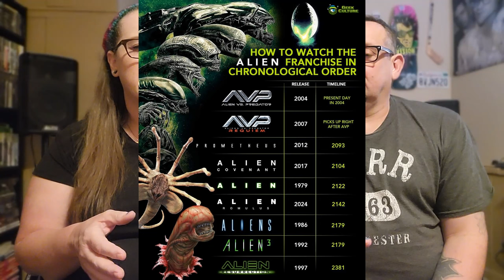Double Date with The Boy and His Girl 2K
We went on a double date with Jered and Sammie! What a fun evening it was!!!

"Scott Buckley - This Too Shall Pass" is under a Free To Use YouTube license
   / musicbyscottb
Music powered by BreakingCopyright:    • 😲 Dramatic Emotional Background Music...

"Miguel Johnson - 2184" is under a Free To Use YouTube license
Music powered by BreakingCopyright:    • 🤖 Dystopian Hybrid & Dark (Music For ...

Chapters:
Hey Guys 0:00
Getting Ready 1:43
Braum's 6:55
At the Movies 7:14
What We Thought 7:30
Gravity Works 20:41